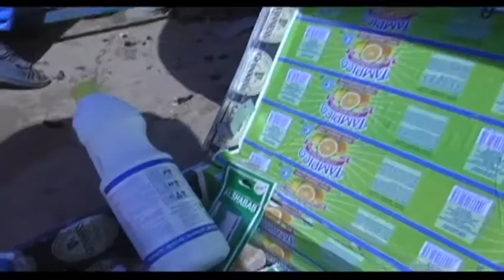dalal xél wakeur serigne saliou de touba